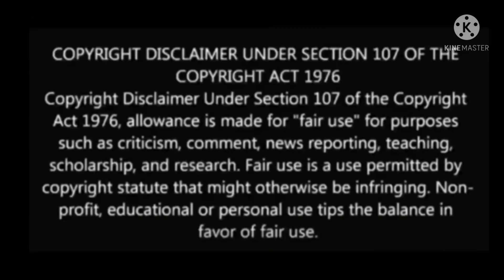The Whirlwind girl/part:6/Telugu Explanation/Chinese Drama Explain in Telugu/By Drama Series Telugu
The Whirlwind girl//part:6//Telugu Explanation// Chinese Drama Explanation in Telugu// By Drama Series Telugu

Drama name:- The Whirlwind girl,
Cast:- Bai cao, Yang Yang, Ting hao, Yuan, Ting Yi, Ruo Bai, Kim min chu, Xiang nan